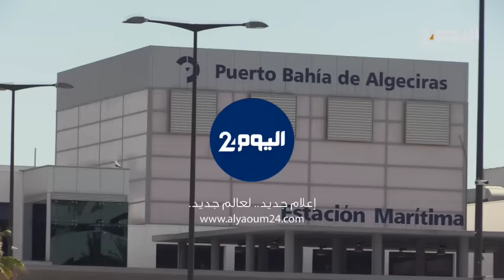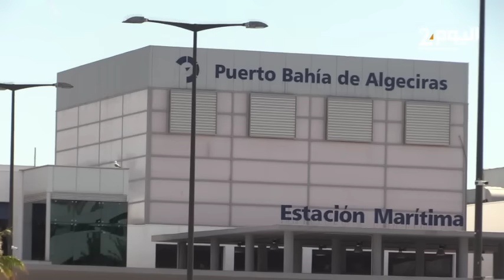بميناء الجزيرة الخضراء : توافد مغاربة العالم بكثافة في أجواء من الفرحة لقضاء عيد الأضحى مع العائلة